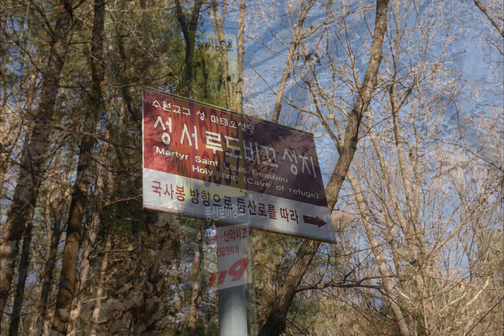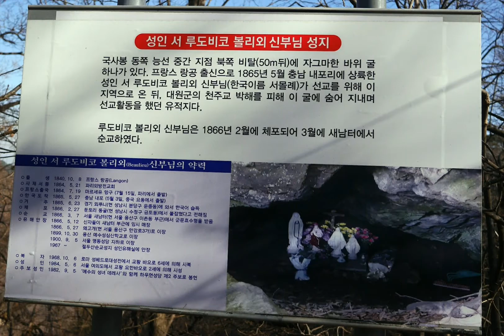순교자의 국사봉 산길